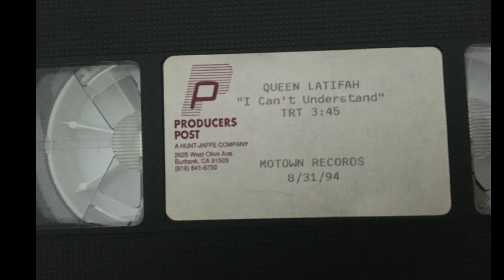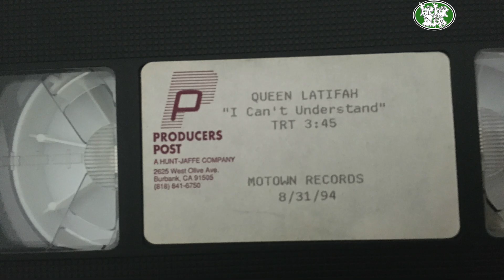Queen Latifah "I Can't Understand" (1994 Motown Records)